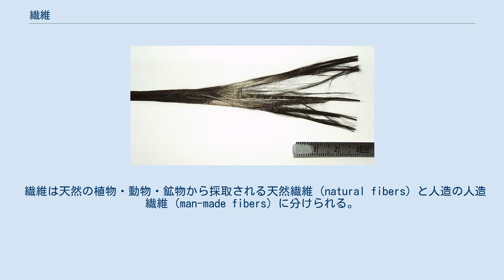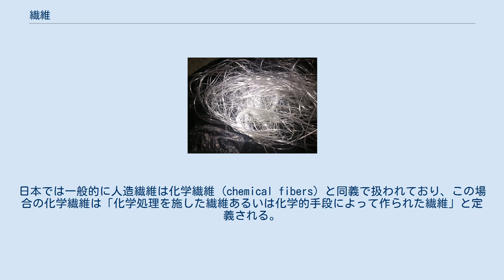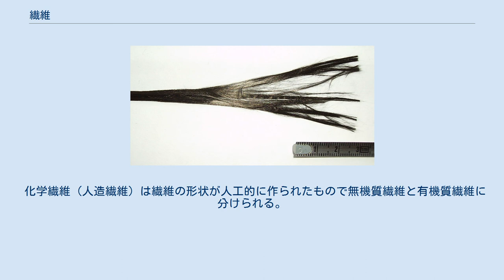繊維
炭素繊維 ガラス繊維 繊維（せんい、英: fibre、米: fiber）は、動物の毛・皮革や植物などから得られる自然に伸びた、または人工的に伸ばされた細くしなやかで凝集性のある細長い素材。
ASTMインターナショナルの定義では繊維は物体の形状であり材質を問わないとされている。
 繊維とは、元来は布を織る材料となる糸の素材のことである。
ASTMインターナショナルの定義では、繊維は材質を問わず、長さは直径あるいは巾の100倍以上あるものとされている。
 繊維のうち紡績などの加工に耐えうる強靭さを有する繊維を紡織繊維という。
 繊維は、特に細長くなった固体である。
このような構造は、強く引き延ばした場合か、ある特定の方向に分子が積み重なることで作られる。
いずれにしても、そのために構成する分子の向きが揃う（配向）など、普通の固体の状態より強くなる例が多い。
しかも絶対的に細いため柔軟である。
また、生物素材では内部に空洞を持って管を作るなど、さらに複雑な構造を持つものもある。
 これを緩く組み合わせた布などの場合、軽くて柔らかい上に、繊維の間に多量の空気を含むことから断熱効果が高い。
衣服として使われる所以である。
密に組み合わせた構造では、柔らかさは失われるが、単に固めたものに比べると柔軟で丈夫な構造となる。
 繊維は天然の植物・動物・鉱物から採取される天然繊維 (natural fibers) と人造の人造繊維 (man-made fibers) に分けられる。
日本では一般的に人造繊維は化学繊維 (chemical fibers) と同義で扱われており、この場合の化学繊維は「化学処理を施した繊維あるいは化学的手段によって作られた繊維」と定義される。
化学的手段を狭く解釈する場合、ガラス繊維などは人造繊維であるが化学繊維ではないことになる。
しかし、一般的な繊維の分類では化学繊維の「化学」は狭義の化学による化学組成の変化だけではなく、溶融など物理化学も含めた化学的手段によって作られた繊維を化学繊維として天然繊維と分けている。
 天然繊維と人造繊維（化学繊維）の分類は、繊維の一般的な分類の方法であるが、天然繊維の綿を樹脂で架橋結合したものや、複合繊維のように分類上問題のあるものもある。
 天然繊維は繊維の形状が自然に作られたもので植物繊維・動物繊維・鉱物繊維（石綿の類）に分けられる。
 化学繊維（人造繊維）は繊維の形状が人工的に作られたもので無機質繊維と有機質繊維に分けられる。